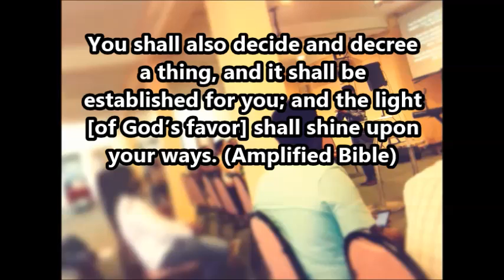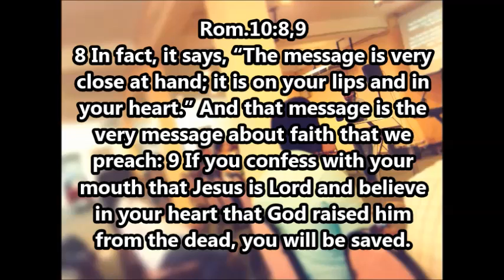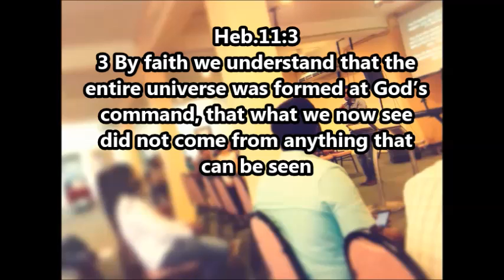WORDS Ps Joe Ramayah 21 July 2013